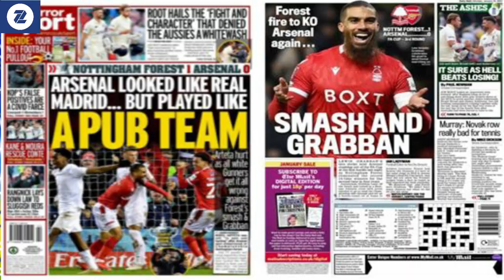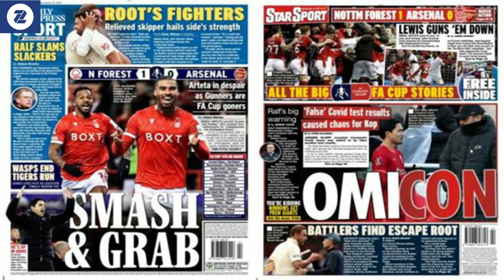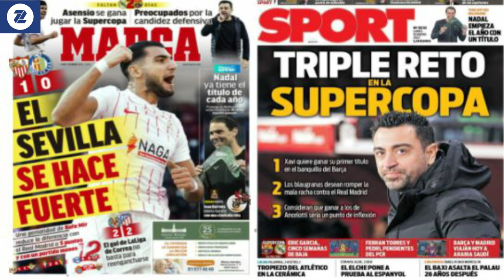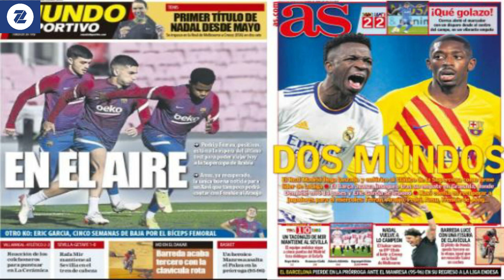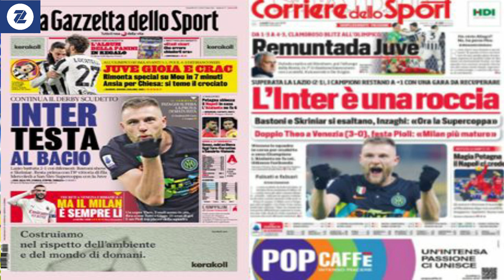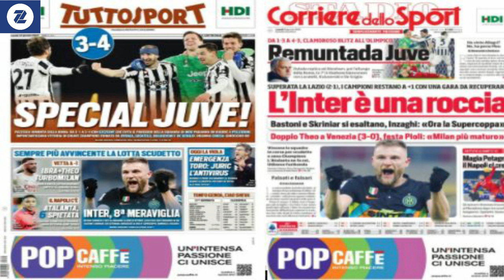WARGESYADA CR7 oo Barca ku biirayo, AFCON oo si qurux badan ku bilaawday, jabki Jose gaaray, guusha